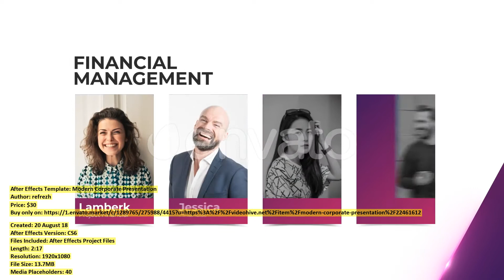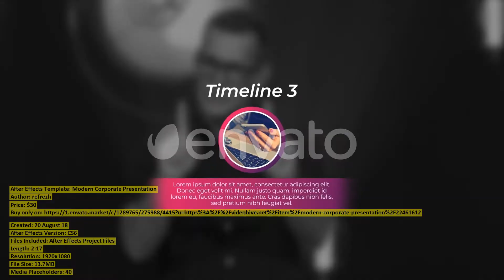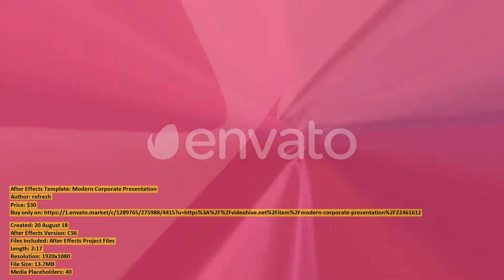Modern Corporate Presentation | After Effects Template | VideoHive 22461612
Created: 20 August 18
After Effects Version: CS6
Files Included: After Effects Project Files
Length: 2:17
Resolution: 1920x1080
File Size: 13.7MB
Media Placeholders: 40
Text Placeholders: 63

Category: (video-displays)

Description: After Effects CS6 and above Full HD1920x1080 100% After Effects No plugins required Easy to edit Color Control Video...
Dear author refrezh, if you believe any that the use of the project preview on this channel are not legitimate, please write to e-mail and we will delete your video within 24 hours.